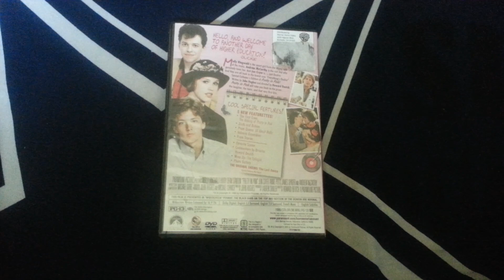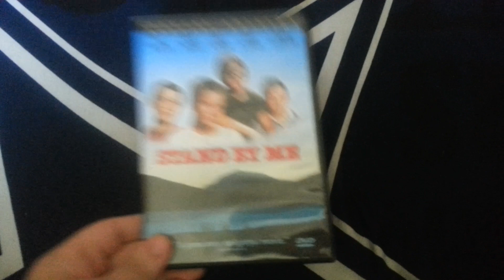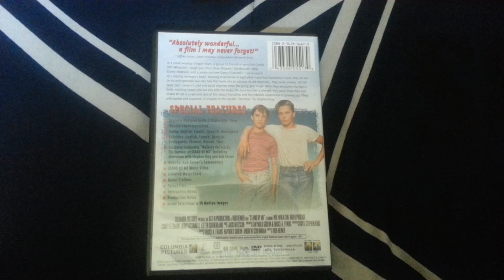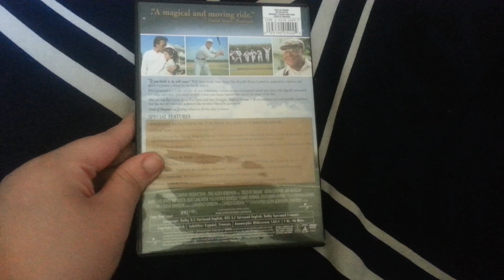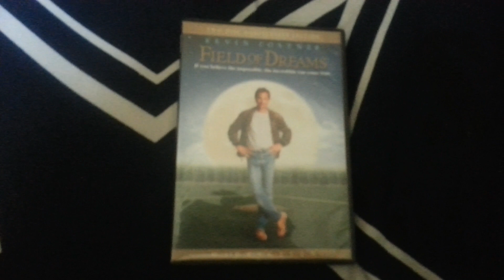Showing DVD's For August 11th 2018